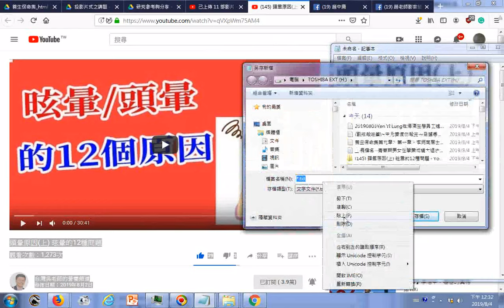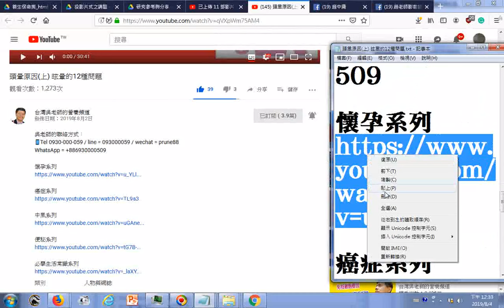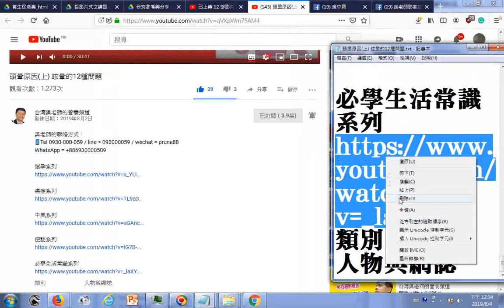瀏覽 頭暈原因上 昡暈的12種問題 附加數個主題系列影片網址 懷孕系列癌症系列中風系列便秘系列必學生活常識